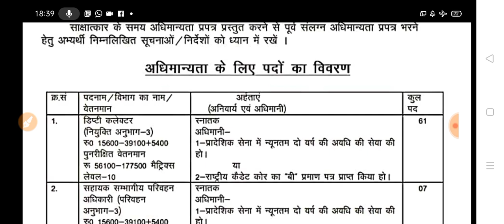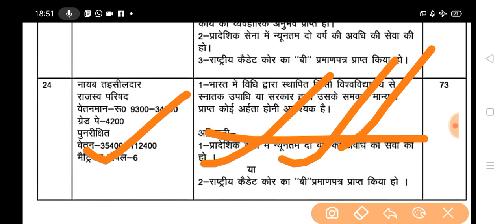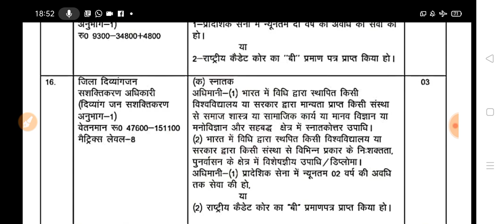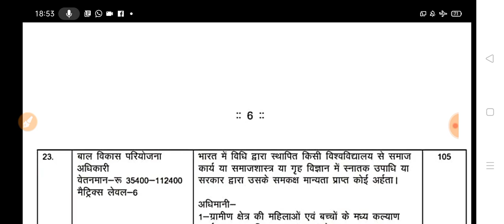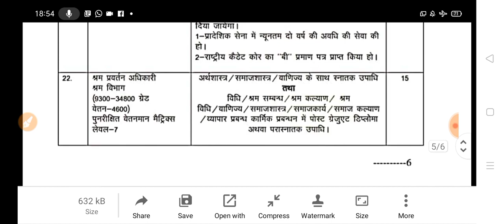UPPCS interview|पदों के बारे में जानें |कौन सा पद है सबसे लोकप्रिय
Telegram link Jai Ho Study

For paid course information you can ping on 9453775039